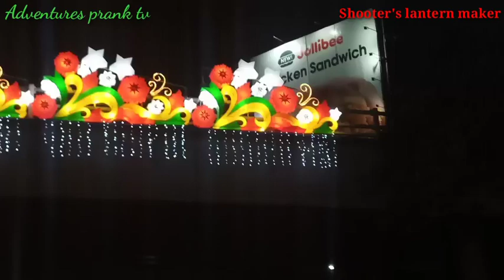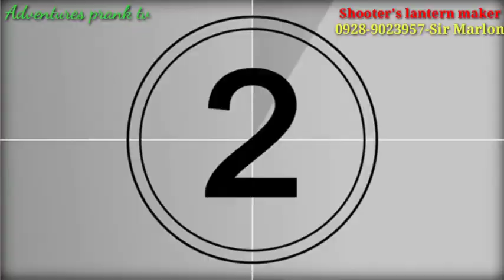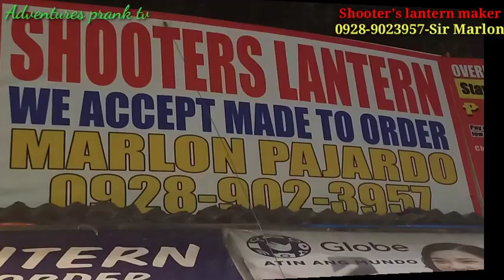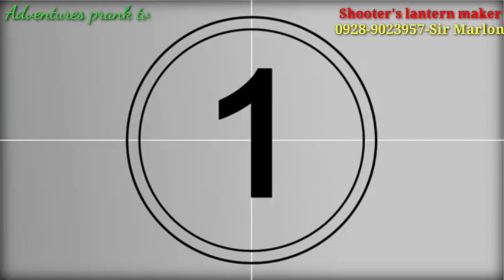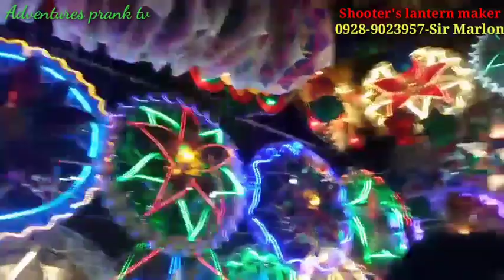Wow ang Gaganda at mura na lantern parol sulit..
Lantern maker in the Philippines please support locally made good quality na mura pa open po sila for delivery or pwd din po kayo mag reseller please dial 📱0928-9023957 Sir Marlon